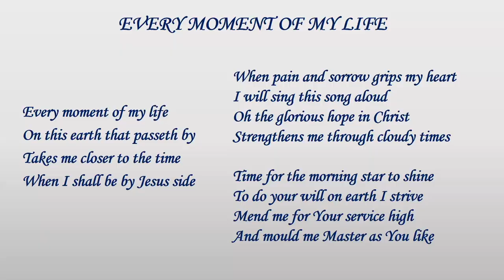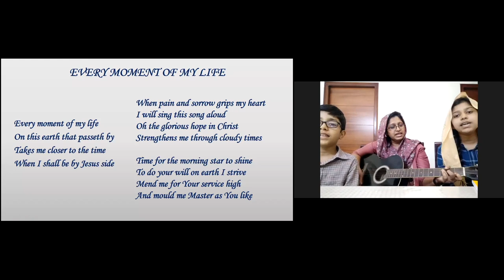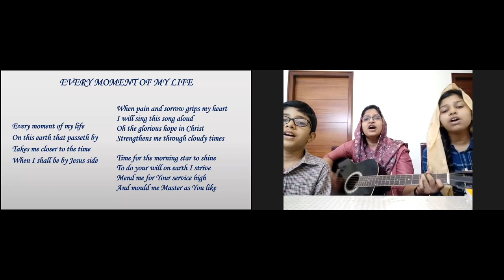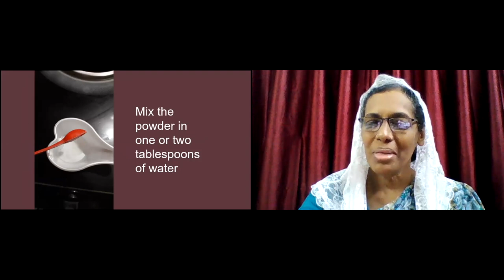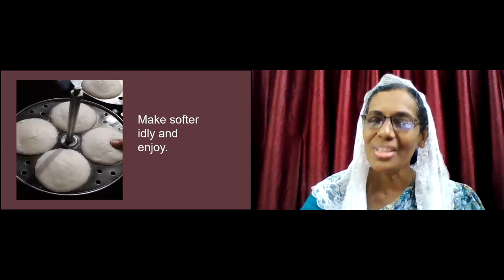Relationship with extended family | Mrs.Sheena George Koshy | MOM Focus 14th Young Mothers' Meeting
Topic: Relationship with inlaws and extended family
Speaker: Mrs.Sheena George Koshy

MOM Focus - Zoom live meeting